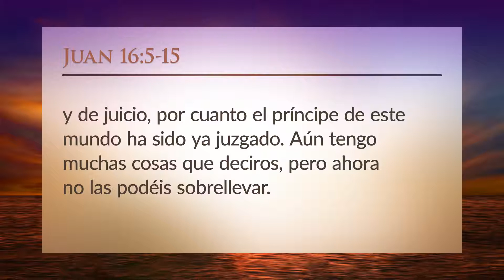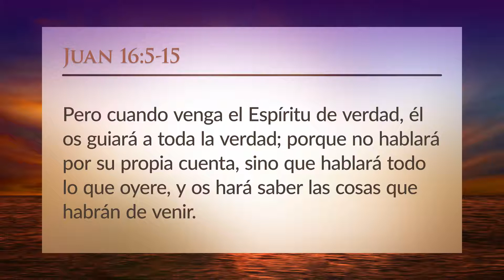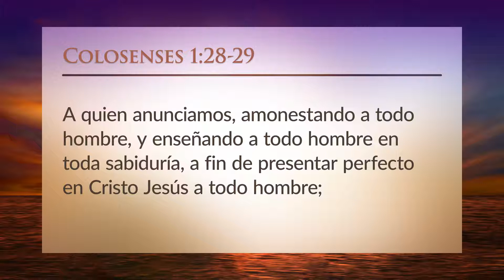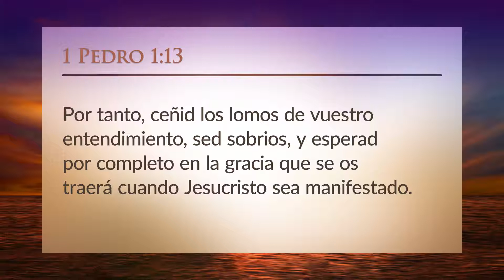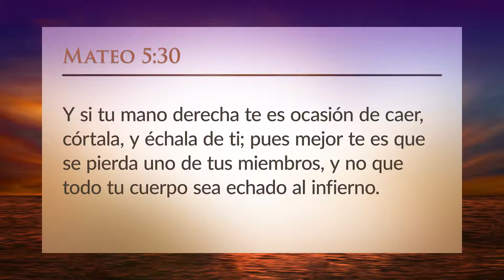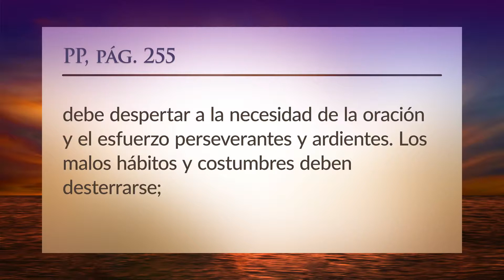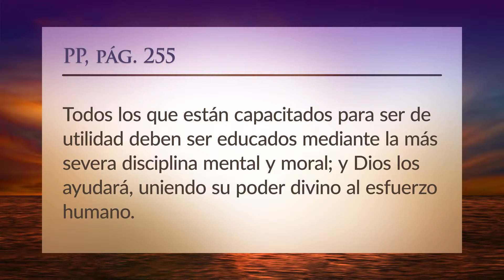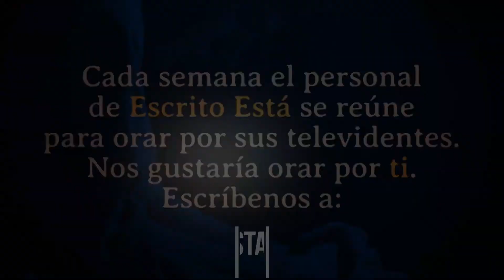Escuela Sabática - Lección 06 - Luchando según la potencia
“LUCHANDO CON LA FUERZA DE CRISTO”

LEE PARA EL ESTUDIO DE ESTA SEMANA: Juan 16:5-15; Colosenses 1:28, 29; 1 Pedro 1:13; Mateo 5:29; Génesis 32.

PARA MEMORIZAR:
“Por eso me afano, luchando con la fuerza de Cristo que actúa poderosamente en mí” (Col. 1:29, RVA 2000).

Sentaron juntos a un hombre y una mujer en un programa de entrevistas. Ambos habían experimentado la pérdida de un hijo. El hijo de la mujer había sido asesinado veinte años antes, y su enojo y su amargura eran tan grandes como siempre. La actitud del hombre era totalmente diferente. Su hija había sido asesinada por terroristas pocos años antes. Él hablaba de perdón para los asesinos y sobre cómo Dios había transformado su dolor. Aunque el dolor era terrible, este hombre se convirtió en una ilustración de cómo Dios puede brindar sanidad en los momentos más oscuros de la vida.

¿Cómo dos personas pueden responder de manera tan diferente ante una situación similar? ¿Cómo se produce el cambio espiritual en la vida de un cristiano, que le permite madurar en medio de los crisoles de la vida en vez de sentirse completamente abrumado por ellos?

Un vistazo a la semana: ¿Cuál es el papel de nuestra fuerza de voluntad en la batalla contra el yo y el pecado? ¿Cómo podemos evitar el error de permitir que nuestros sentimientos gobiernen las decisiones que tomamos? ¿Por qué debemos perseverar, y no rendirnos cuando estamos en el crisol?

Narrado por: Pr. Robert Costa
Desde: Chattanooga, TN - USA